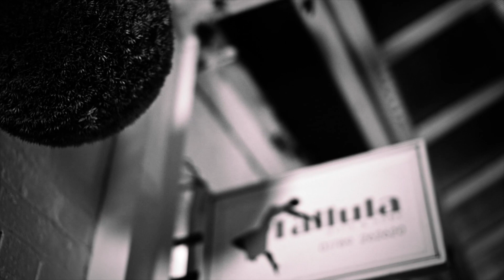SUR - Sanu Ek Pal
Formerly known as Sureo, Sur performs his version of Sanu Ek Pal by Ustad Nusrat Fateh Ali Khan.

Sur - Vocals, Guitar
Azeem Choudhry - Bass
Rajesh Jassal - Tabla, Keys, Samples
Mandhir Deol - Dholki
Adam Burkutally - Drums

Performed live at Muther's Studio (Digbeth, Birmingham)

Composed, Recorded, Mixed and Mastered by Sur and Rasjesh Jassal (Raj Jassal Music).